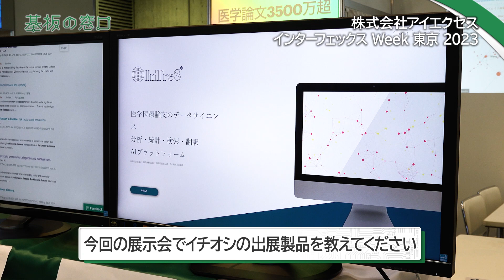【医学論文分析AI】3500万件を超える医学論文をヒトに替わってAIが読み解く！【株式会社アイエクセス】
【企業概要】

AI自然言語処理技術を用いた医学論文分析AIの自社展開を行う同社。
AIおよびデータサイエンス全般に強みを持ちながら、金融系、通信系のアプリ開発のほか、DX化関連のコンサル業務からソフトウェア開発の一気通貫のサービスも行っています。

【製品・サービス】

3500万件を超える医学論文をヒトに替わってAIが読み解く！

医学論文分析AI「InTreS」は、AI自然言語処理技術と3500万件超の医学論文学習成果を用いて、データサイエンスの観点から医学論文をヒトに替わって読み解くことができるプラットフォームです。
ヒトの肉体的・時間的限界を機械(AI)により突破することで、これまで実現が難しかった領域の発見が可能となります。